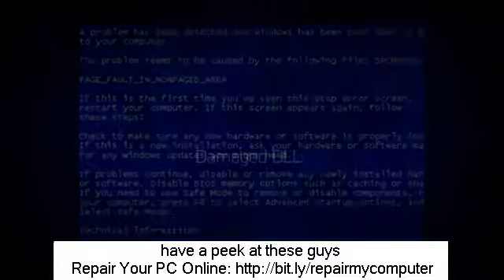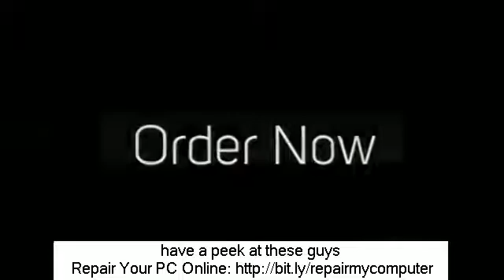code 646 windows update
Looking for code 646 windows update?
Nearly every PC user complains that his or her system is running sluggish eventually. The reason it slows down after a period of use, is that the system registry is clogged up with invalid entries and fragmented info. The best way to fix this problem is to run software that is developed to scan and repair computer pc registry errors.
 The system registry on a system is similar to the index catalog in a library. Each time a program is installed and uninstalled, the operating system makes an entry in this catalog. Overtime this info becomes incorrect due to lack of oversight. This is not the users fault, but rather the computers.
 The reason the registry clogs up is that the operating system is better at knowing what info to store, than what info to delete. When the user uninstalls a program, fragments of data are left that point to a program that is not installed. The files are eliminated from the hard drive, but the recommendation to them is still tape-recorded.
 When the system runs, it must first load the entire system catalog in order to know what is supposed to be on the hard drive. If a library catalog was not kept up to date, in time the customers would find recommendations to books that not were kept in the shelves. This slows down research, just as the PC slows down by having entries that are not valid.
 The software that cleans the system is developed to read the registry and look for matching files on the hard drive. This process can take a few minutes or over an hour depending on how many entries must be scanned. When it finds an invalid entry, the software eliminates the entry to clean up the data.
 The software should be run at least when monthly, or anytime the PC seems to become sluggish. If the user is a devoted user, it may be necessary to run the program more often to prevent a large number of missing entries. These programs frequently will fix other errors that appear from time to time, causing crashes.
 Lots of people resort to buying a new computer, or resigning themselves to an unpleasant experience using their systems. By utilizing software to scan and repair computer pc registry errors, the PC will speed up and the user will enjoy it as they did when it was brand new. Using the cleaning software on a regular basis will turn an error susceptible PC into a healthy system again. I personally managed to clean up my computer by downloading high quality registry cleaner software.
 ort out all your code 646 windows update problems and fixing problems online. The most sophisticated type of solutions is offered from online computer repair services. Since majority of desktop computer problems arise due to software problems, it makes more sense to find solutions from the Internet. Such computer repair online solutions for repair of PCs are certainly a great way to make do at the time of a crisis. The benefits with opting for repairing online solutions are numerous. The prices is cost effective. There is no time restriction with regard to getting in touch with the personnel for service.
 Furthermore, the entire repairing process can be handled with ease in your home. The user of the computer need not do anything besides watch. The repairing process is executed by the computer repair online service getting linked to the user's PC and after that taking care of the problem. Now don't you agree that repairing online way is an amazing aspect of sophisticated technology? Another great advantage is that one can really view the entire repairing process.
 The technical staff from such online repairing services is proficient at dealing with any computer-related software problems for any brand of PC. That apart, the tech staff is offered 24x7 which is why computer repair online is acquiring broad popularity among computer users.
 The system registry on a system is similar to the index catalog in a library. When the system runs, it must first